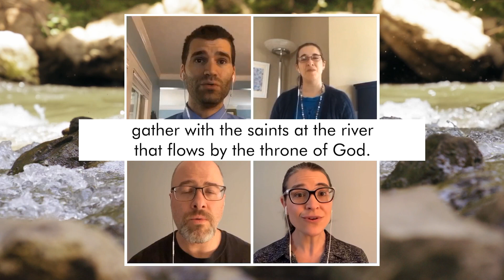Hymn "Shall We Gather at the River" | May 17, 2020 Worship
Central Choir Section Leaders sing "Shall We Gather at the River."

Central Presbyterian Church
Online Worship for Sunday, May 17, 2020
The Gospel Goes to Athens

River video clip by Kelly Lacy from Pexels